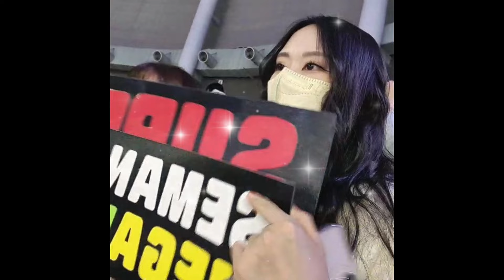Fans Cantik Korea Ini Senang Bertemu Megawati. Mega Begitu Populer!! After IBK vs Red Sparks R6